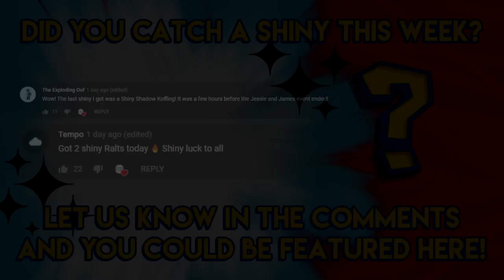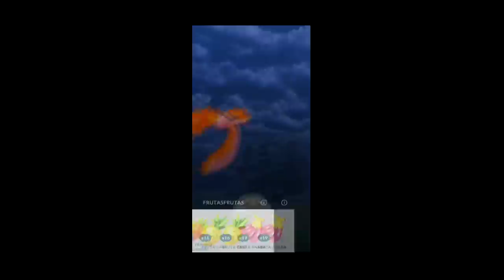SHINY MOLTRES IS BACK! - Pokemon GO Shiny Compilation #119